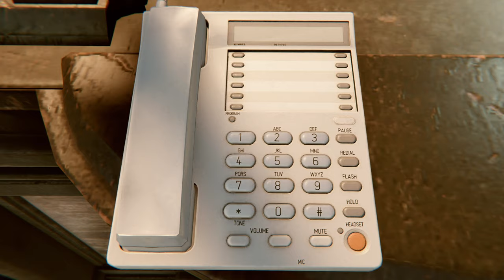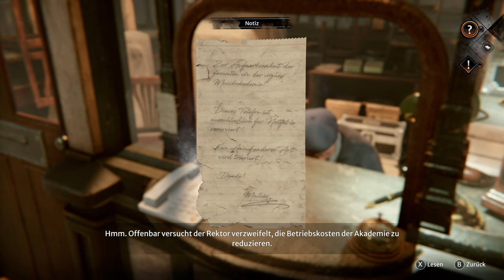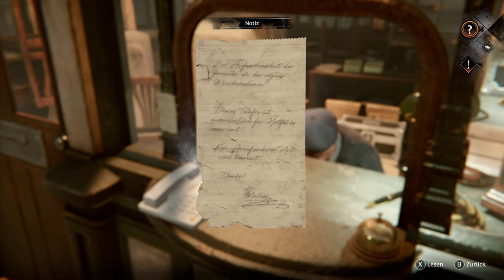Syberia #13: The World before - Wartungsarbeiten [Lets Play] [Deutsch] 2K